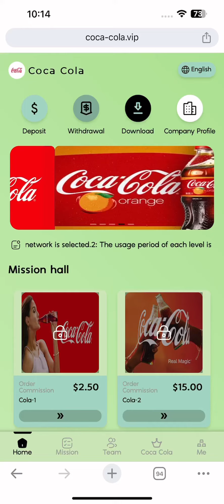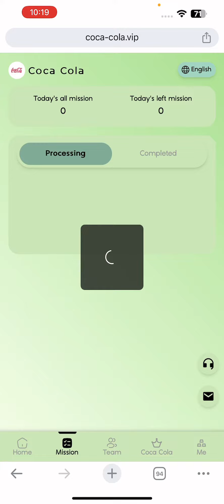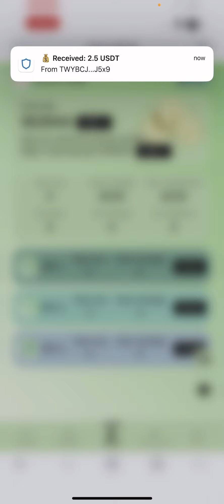Coca-Cola is now available to individual users | Get $500 Bonus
Fixed amount of money!
New users can get 500 USDT for free when registering, minimum deposit: 8 USDT

   1: Only USDT currency can be used for deposit investment, and the TRC20 network is selected.
   2: The usage period of each level is 600 days.
   3: Ends at 12:00 Singapore Standard Time every day. New tasks are automatically refreshed every day. Complete merchant designation every day
   You can get rewards for your orders.
   4: You can only withdraw coins once a day, there is no time limit, it will arrive within 3 minutes, and the withdrawal fee is 0. Minimum withdrawal fee
   The amount is 1 USDT, with no upper limit.
   5: New users can get 500 USDT. They only need to recharge the following funds to unlock the corresponding level. this level
   Levels can be unlocked directly.
   Cola-1 quota is 8USDT, daily income is 2.5USDT
   The Cola-2 quota is 45USDT, and the daily income is 15USDT
   The Cola-3 quota is 150 USDT, and the daily income is 50 USDT.
   The Cola-4 quota is 300 USDT, and the daily income is 100 USDT.
   Cola-5 has a quota of 600 USDT and a daily income of 200 USDT.
   Cola-6 has a quota of 1,500 USDT and a daily income of 500 USDT.
   Cola-7 has a quota of 3,000 USDT and a daily income of 1,000 USDT.
   Cola-8 has a quota of 6,000 USDT and a daily income of 2,000 USDT.
   Cola-9¡¯s quota is 9,000 USDT, and its daily income is 3,000 USDT.
   Cola-10 has a quota of 15,000 USDT and a daily income of 5,000 USDT.
   Cola-11 has a quota of 30,000 USDT and a daily income of 10,000 USDT.
   Cola-12 has a quota of 60,000 USDT and a daily income of 20,000 USDT.
   Cola-13 has a quota of 90,000 USDT and a daily income of 30,000 USDT.
   Bonuses can be withdrawn immediately. The more users you refer to join your promotional link, the commission rewards you will receive.
   more. The commission charged to the recommended users will go directly into your membership account, and you can withdraw money directly!

   Tell your team that the company registration invitation link can be promoted in any social software, as follows: Facebook,
   Twitter, YouTube, instarma, TikTok, KAKAO, WhatsApp groups, Telegram groups, etc.

Coca Cola
Anyone can invest for a fee and payments will be automatically deposited into your account within 24 hours.